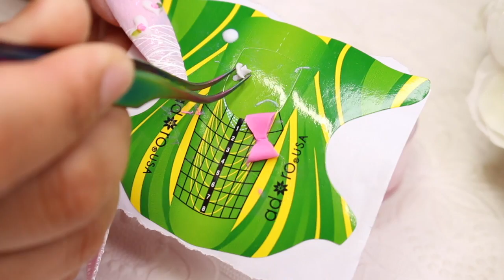UÑAS ACRILICAS FACILES/3D EASY NAIL ART 2019/UÑAS CON SPIDER GEL!!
HOLA MIS HERMOSAS EN ESTE VIDEO LES EXPLICO UN PASO A PASO DEL 3D!!3dparauñas AQUI LES DEJO ESTE VIDEITO DE COMO HACER ESTE SET LA VERDAD ME ENCANTO EL RESULTADO!!!
YA SABEN MIS HERMOSAS QUE EL QUERER ES PODER Y LA PRACTICA HACE AL MAESTRO .ESPERO QUE SEA DE SU AGRADO Y YA SABES SI TE GUSTO REGALAME UN DEDITO ARRIBA Y COMPARTE! .XOXO.

CHICAS MI BELLA @MIASNAILS1024 TIENE ESTOS PRODICTOS EN VENTA AL IGUAL QUE OTROS!!! AQUI LES DEJO EL LINK A SU INSTAGRAM

Aqui les comparto la información donde compro mi material y claro aquí les comparto para todas mis suscritoras un cupón que nos dio CITY NAILS OFICIAL para todas ustedes

Aleli15%

CITY NAILS OFICIAL POMONA
695 W. Holt Avenue
Pomona, California 91768

CITY NAILS OFICIAL FONTANA
9739 Sierra Ave.
Fontana,California 92335
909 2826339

CITY NAILS BEAUTY SUPPLY
1925 1/2 E. CALIFORNIA AVE.

COMPARTE!